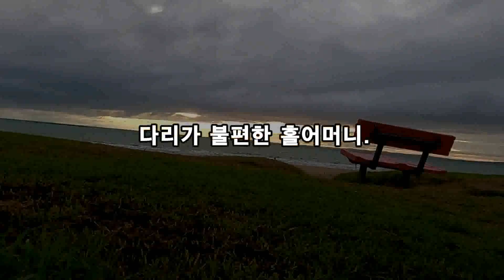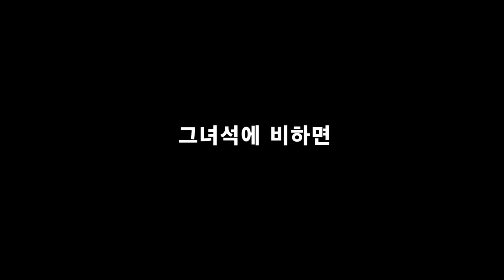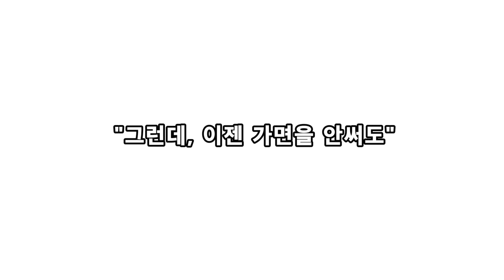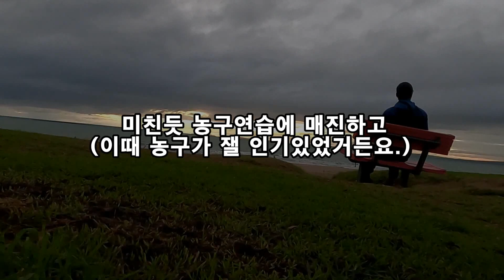컴플렉스(말더듬,외모,고르지 않은 치아)를 극복했던 나의 이야기 / 내 인생을 바꾼 친구의 조언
누구나 가지고 있는 컴플렉스에 대한 극복 이야기.
내가 가지고 있었던 컴플렉스 (말더듬, 외모, 고르지 않은 치아)를 극복했던 나의 이야기. 내 인생을 바꾼 친구의 조언, 인생 역전, 동기부여가 필요한 분께 이 영상을 추천합니다.
뉴질랜드 해변을 새벽 산책하며 이야기 해 봅니다.
[내 인생을 바꾼 친구의 말 (조언)]